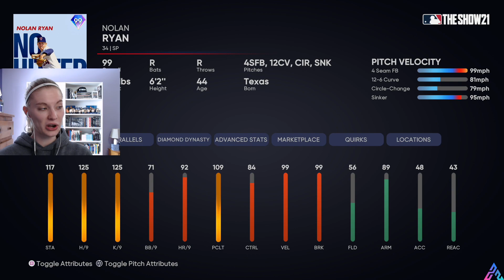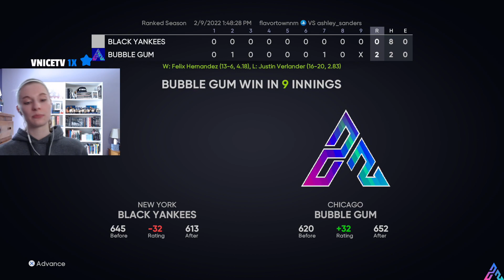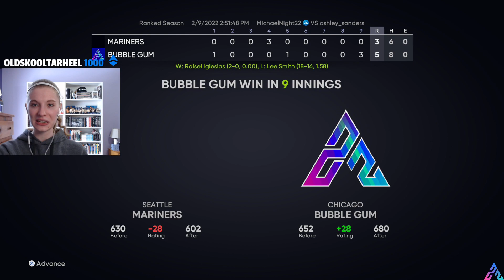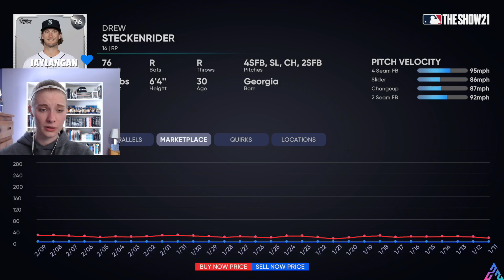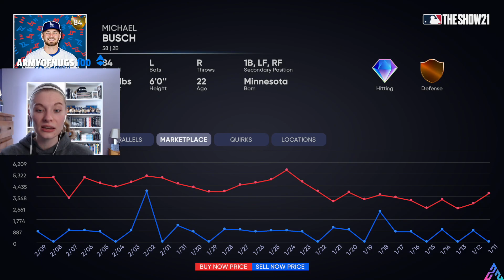Stream No. 414: Be Kind! | AN EPIC COMEBACK in Ranked Seasons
What a pitching shutout for game one and comeback SZN for game two in Ranked Seasons! Plus, we BOPPED on the CPU for PXP; Corbin Burnes, welcome to the P5 club! Enjoy!

Hello! Ashley Sanders here! I am currently a senior in college, and for study breaks and amongst many hobbies I have, I enjoy playing video games. As an extremely competitive sports fan, you can find me frequently playing MLB The Show. I have been streaming on Twitch since May 8, 2020, and I became a Twitch Partner in August 2020!

This video was streamed on February 9, 2022